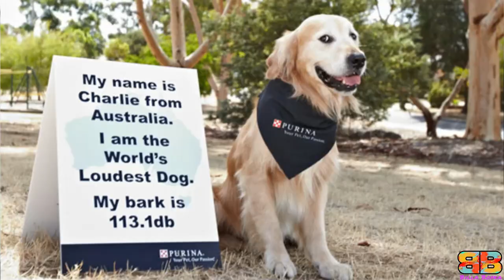Cane Corso vs Bullmastiff | Powerful Guard Dog? | Billa Boyka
In the following video, if you are struggling to choose between a Cane Corso, phonetically pronounced as "KAH-NAY KOR-SO, and a Bullmastiff, also known as the Gamekeeper's Night Dog, we’ve compiled all the detailed information you need to know to help you make the best choice.

BITE FORCE:
With the facts we have, only 3 domestic dogs i.e a German Shepherd, American Pitbull Terrier - APBT and the Rottweiler's bite strength were officially measured using a bite sleeve test, equipped with a specialized computer instrument by Dr.Brady Barr of National Geographic in his show Dangerous Encounters: Bite Force, dtd 8/18/2005. We couldn’t verify the bite strength of Cane Corso and Bullmastiff from any official body. So we have considered the unverified data available on the net for comparison.

Video Credits:
For Cane Corso:

For Bullmastiff
Bite force segment: Protection training